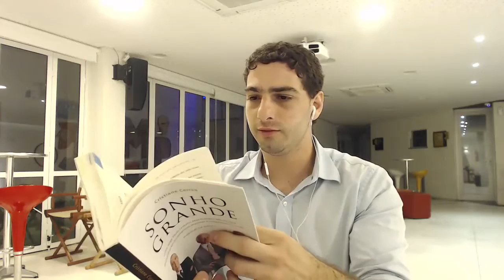11 de 20 Metodologias de Startup: Análise de Mercado (50/365) | Gerson Ribeiro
Nesse vídeo explico um dos processos passo a passo mais poderosos para você criar a sua startup,